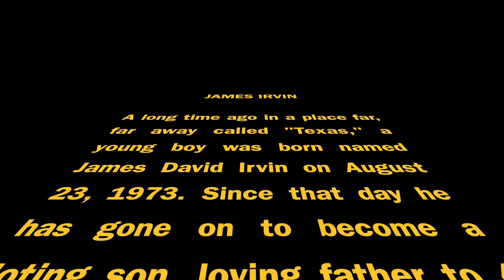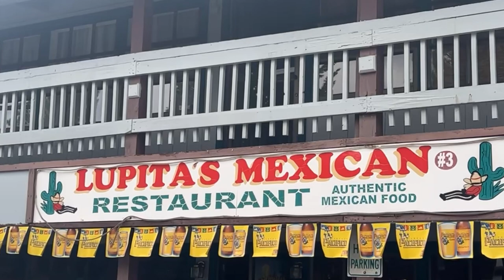James 50th Birthday Video